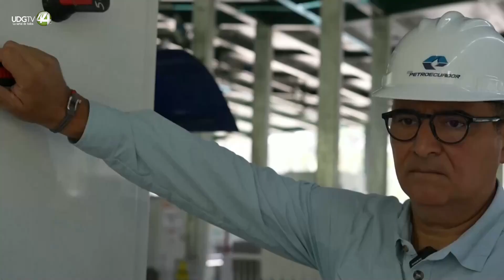Ecuador cierra el primer pozo petrolero más de un año después del histórico plebiscito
El primero de los 247 pozos de petróleo del Bloque 43-ITT, uno de los principales yacimientos de crudo de Ecuador, fue apagado este miércoles como parte del proceso de cierre de esta explotación que los ecuatorianos decidieron desmantelar en un histórico plebiscito celebrado hace más de un año.

Si bien el dictamen de la Corte Constitucional que dio luz verde a la celebración del plebiscito marcaba que la decisión se ejecutara en el plazo de un año, el ministro de Energía y Minas de Ecuador, Antonio Gonçalves, aseguró este miércoles que el Gobierno contempla un plazo de cinco meses para que el cierre de los pozos y el desmantelamiento de la infraestructura se hagan en condiciones seguras para el medio ambiente y las comunidades indígenas aledañas.